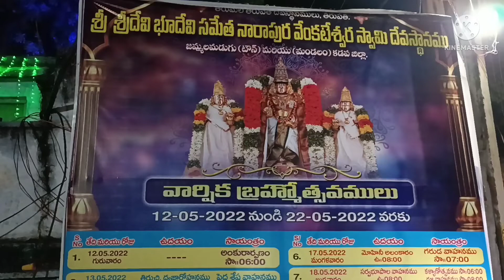Jammalamadugu Tirunala 2022 | Sri Narapura Venkateswara Swamy Kalyanotsvam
శ్రీ దేవి భూదేవి సమేత నారాపుర వెంకటేశ్వర స్వామి దేవస్థానం, జమ్మలమడుగు, కడప జిల్లా... వార్షిక బ్రహ్మోత్సవాలు 2022